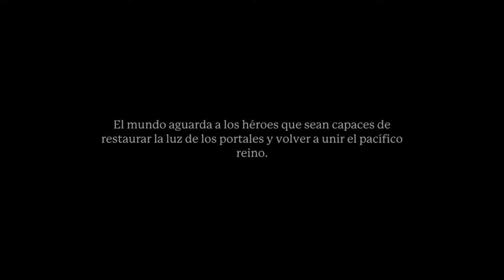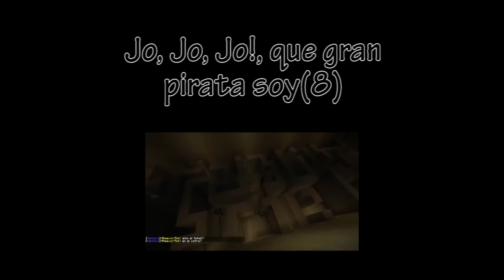Portal Knights ■01■ [El juego de mis sueños!]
Portal Knights Episodio 01. Os presento este GENIAL sandbox de aventuras/exploración que mezcla géneros como Terraria, Minecraft, The Legend Of Zelda y con unos gráficos al mas puro estilo SkySaga.
▄▄▄▄▄▄▄▄▄▄▄▼▼Leer Mas▼▼▄▄▄▄▄▄▄▄▄▄▄

Este primer episodio es una toma de contacto, veremos como superar las primeras misiones de la isla, como usar la mesa de crafteo y como restaurar el primer portal del juego ¿te lo vas a perder? e.e

Mi principal apoyo sois vosotros, un Like ayuda muchísimo ^^.